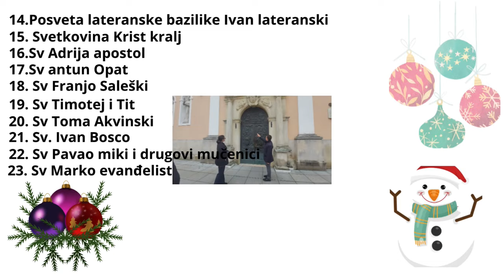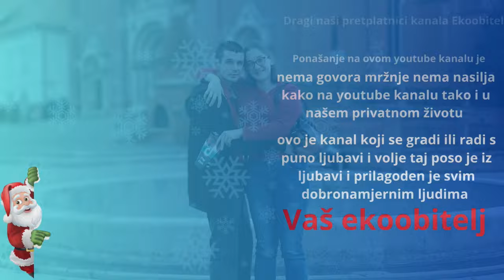Supruga ide na frizuru a ja sina vodim na njegovo cijepljenje u dom zdravlja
Eto dan prije samih krstitki ostalo nam je samo dva zadatka a to su da supruga ode u frizerski salon Rio na ravnicama na frizuru a ja da odem s našim sinom na njegovo zadnje cijepljenje 3 doza rote u dom zdravlja
dok smo svi zajedno išli prema frizerskom salonu supruga i ja donesli smo zaključak da ćemo na pravit zakon ponašanja na našem kanalu
jel u zadnje vrijeme govori se mržnja putem vaših komentara i druge vrste nasilja ćemo spomenuti što proživljavamo kroz naš život